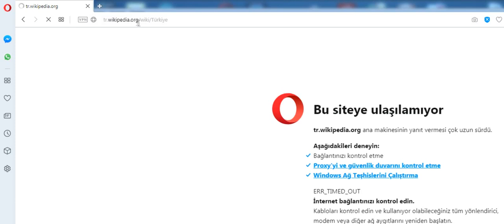wikipedia nasıl girilir. (programsız)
wikipedia nasıl girilir.
1. wikipedia  adreste "a" harfini "0" yapmak. Sonrasında "Enter" a basmayı unutmayın. :-)
2. opera tarayıcısında VPN kullanmak

Mutlu olun, mutlu kalın.